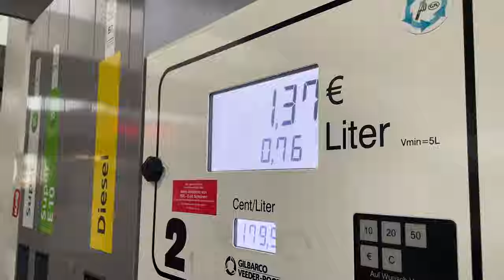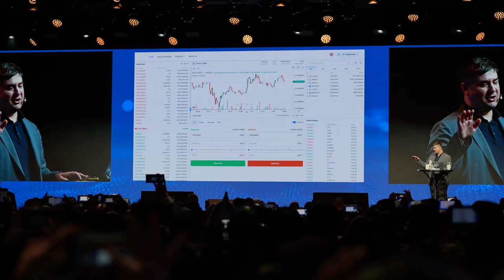نقدم لكم توكن Ultima القوي الجديد!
☝️تحوي القناة الأخبار والدورات والبرامج التدريبية والكثير من الخدع الحياتية والنصائح الهامة!
▶️ انتقل على الرابط للإشتراك في قناة YouTube

 هو توكن حديث تم تطويره من قبل فريق المطورين الكفؤين وهو يهدف إلى أن يكون أداة دفع جديرة بالثقة لمئات الملايين الناس بغض النظر عن مكان إقامتهم ودرجة تعليمهم ومهاراتهم الفنية.